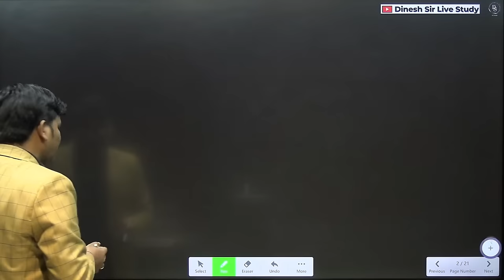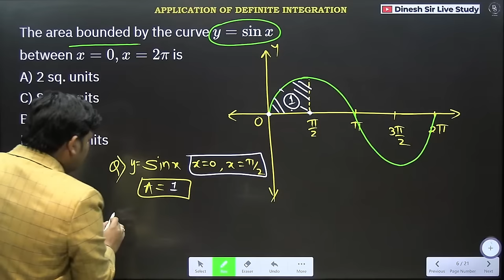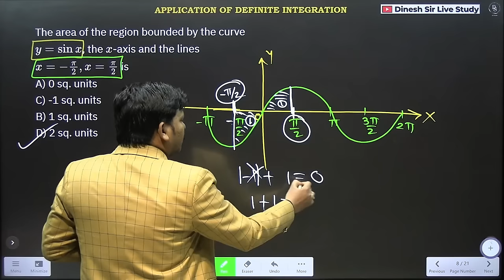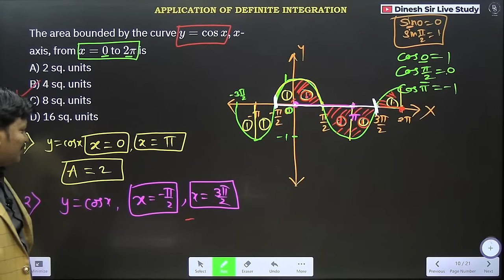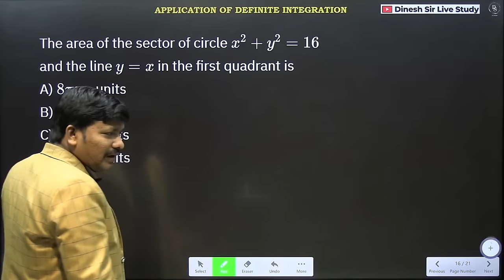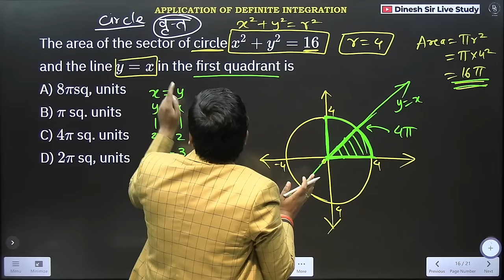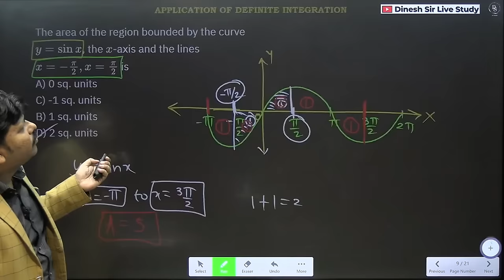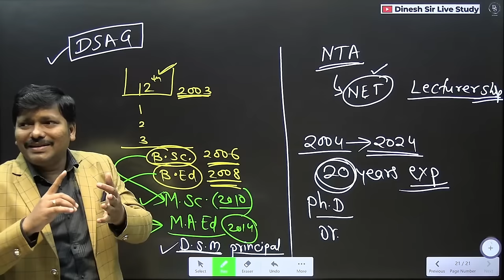APPLICATION OF DEFINITE INTEGRATION LEC 2 MHT-CET | EKLAVYA 4.0 BATCH FOR MHT-CET 2024 | DINESH SIR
For Any Enquiry Call us-
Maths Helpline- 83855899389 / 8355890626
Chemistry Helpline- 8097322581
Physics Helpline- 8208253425